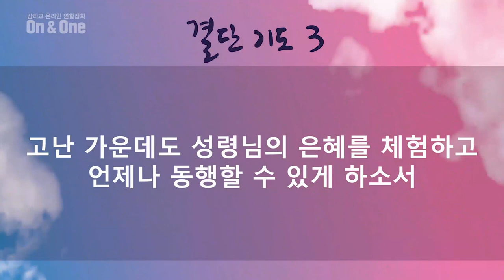[선한목자교회] 감리교 ON & ONE 온라인 연합새벽기도회 2020년 12월 10일 | 탐욕으로부터의 자유! - 이상일 목사 [고린도후서 9:7-9]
[선한목자교회] 감리교 ON & ONE 온라인 연합새벽기도회 2020년 12월 10일
탐욕으로부터의 자유! - 이상일 목사 [고린도후서 9:7-9]